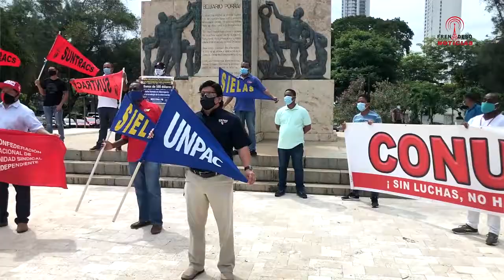CONUSI 13 de agosto en sedes del MITRADEL acción contra violación de los derechos laborales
Conferencia con la prensa CONUSI
Jueves 13 de agosto a nivel nacional en sedes del MITRADEL acción contra violación de los derechos laborales